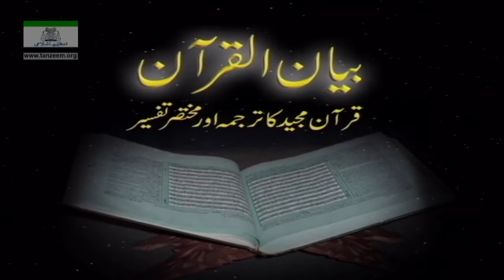Bayan-ul-Quran (Surah Al-Baqarah 177 To 196) By Dr. Israr Ahmad | 12/108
(Do Press Reminder)
Bayan-ul-Quran is a series of lectures based on the exposition of the Holy Quran delivered by the eminent religious scholar Dr. Israr Ahmed, who spent forty years of his life actively engaged in reviving the true spirit of Islam. He presented the Quran-Centered Islamic philosophy and worldview, with the ultimate objective of establishing a genuine Islamic State. Bayan-ul-Quran has been listened to globally and appreciated by public and scholars for its intellectual and reality-centric approach towards the understanding of the Holy Quran. We hope these lectures will help you understand the teaching of the Quran with more precision and clarity, and this humble service of Islam will help Dr. Israr Ahmed to get loftier ranks in the Hereafter. Aameen!

You can get our monthly magazine published by "Tanzeem Pakistan Official" online every month at your email only in PKR 50/- (per month)
For more detail: